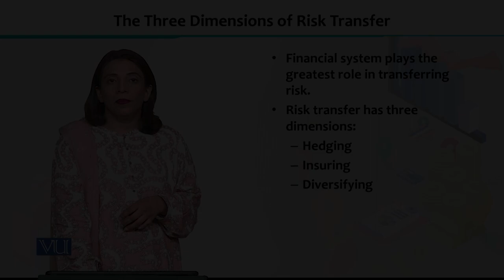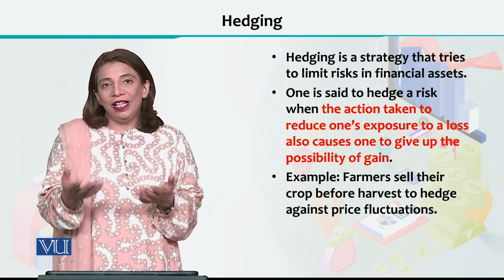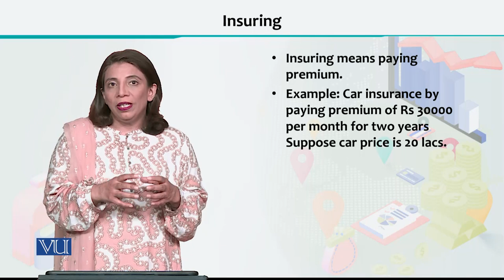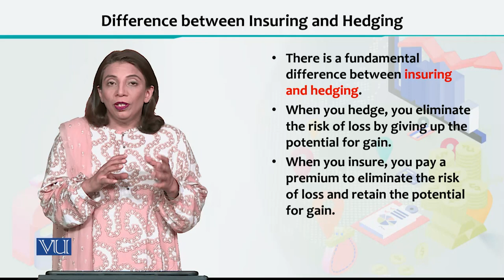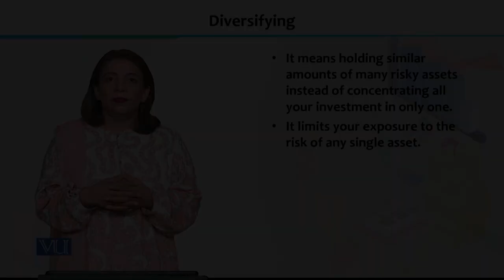Financial Economics | ECO605_Topic126